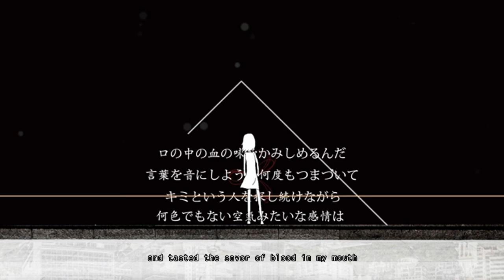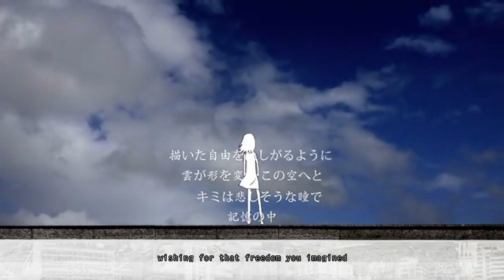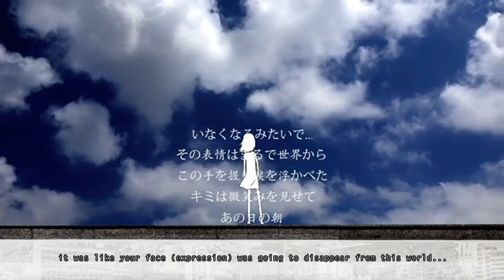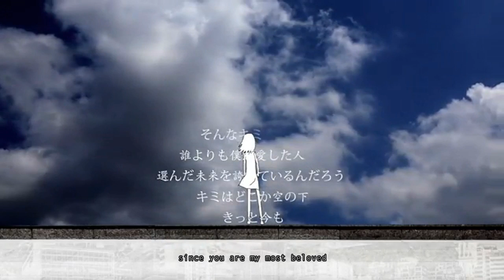【GUMI】The things you wish for 【English subbed】/Umetora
"I was kinda sleepy...ΦωΦ"

UMETORA! (/^O^)/*++***

【Music, lyrics and video】 Umetora (mylist/28524172)@umetorara